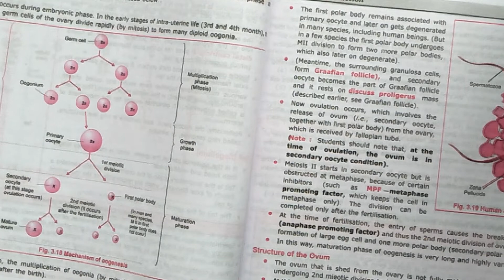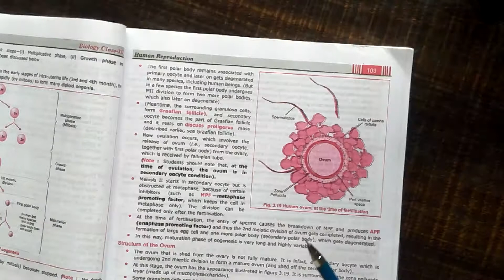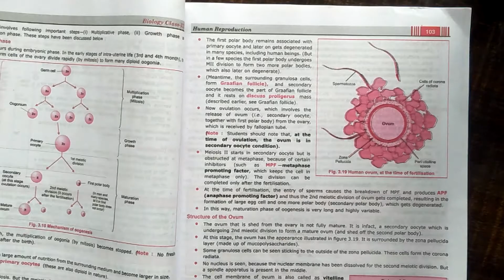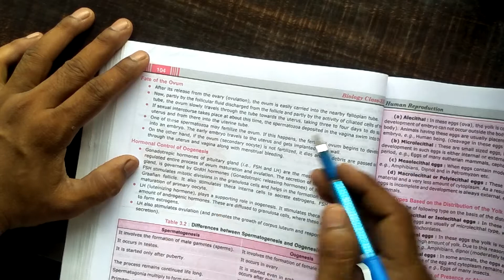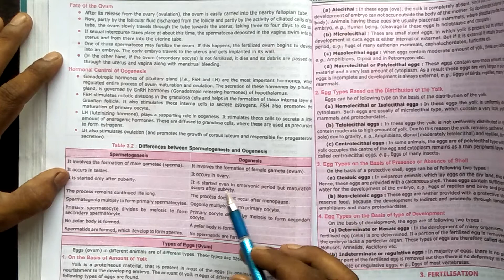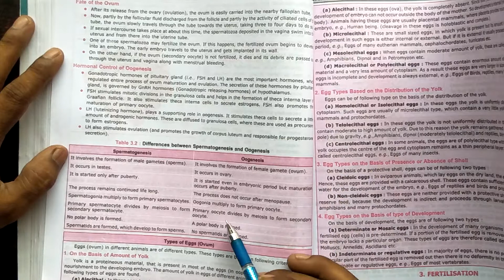Class12Bio Ch3 P6